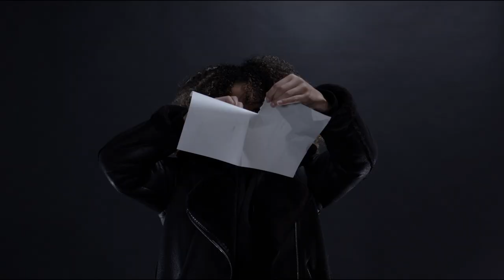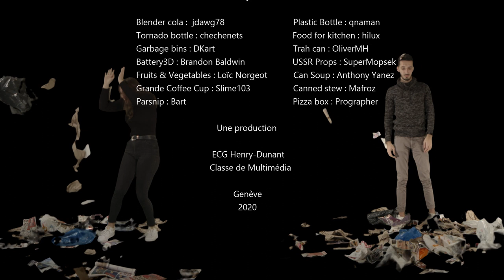Festival REFLEX 2020 | DEMAIN? | 16-19 ans | "Homo Détritus"